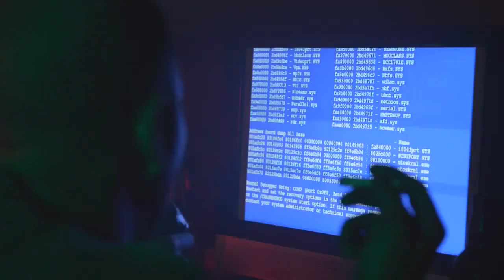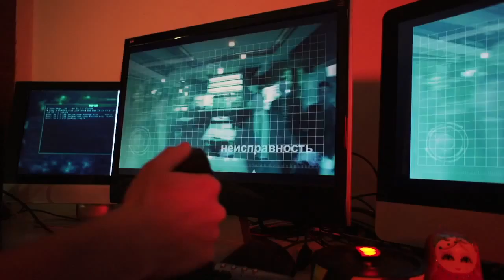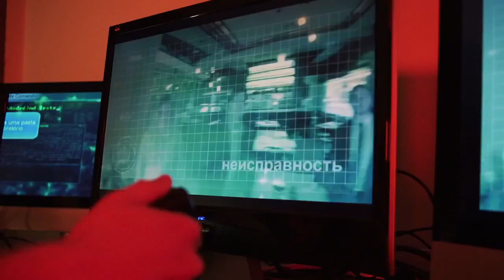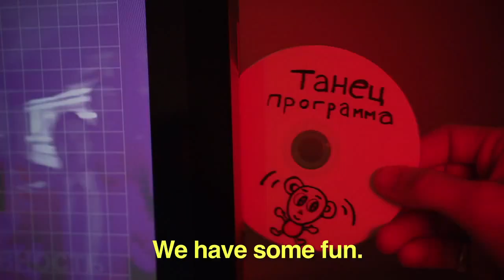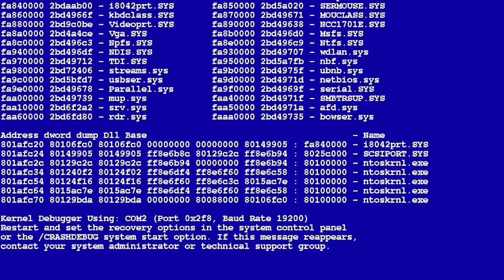Kennedy Boy - Scammers